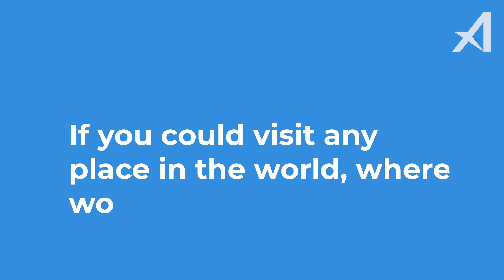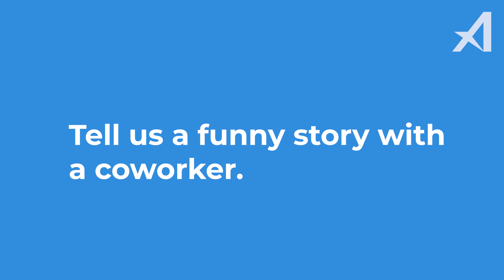Another Day At Aerobotics: Meet Victor van den Berg (Head of Sales, Africa)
Meet our conqueror of the continent: Head of Sales (Africa), Victor Van Den Berg!

Victor is a driving force behind growing our brand and products.